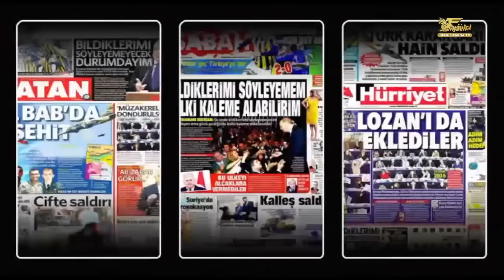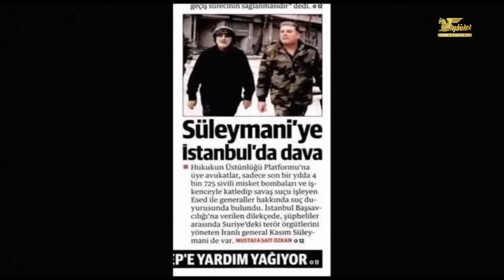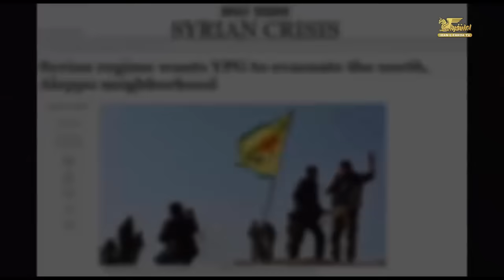در چهارسوی جهان چهارشنبه ۸ دی